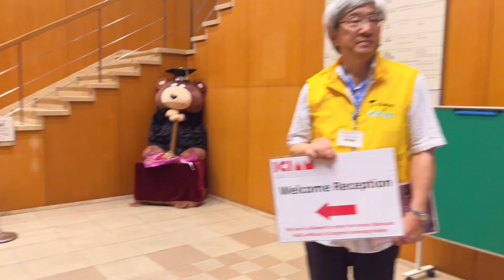First Day of Conference| Waseda University Tokyo Japan| PhD Student Life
First Day of Conference| Waseda University Tokyo Japan|

Mera Tokyo Mein Pehla Din🥰| Japan Vlogs

IIT Ropar to Tokyo Japan| New Journey Begins|

Hi Everyone on the other side!

I am a student of IIT Ropar and a content creation enthusiast; like and leave a comment as well if this vlog could put a smile on your face!

❤️About me: I m Pursuing PhD in mathematics from IIT Ropar.
Stay tune for more travel/ college vlogs.